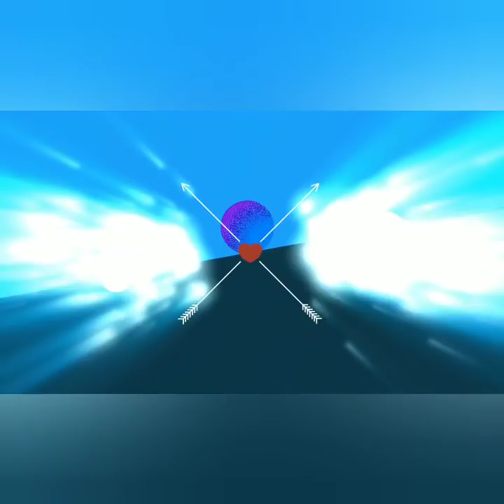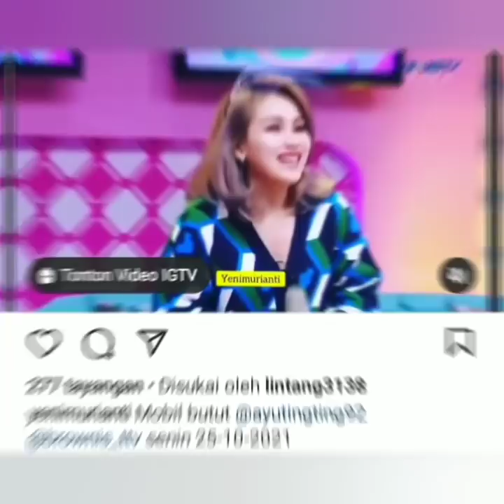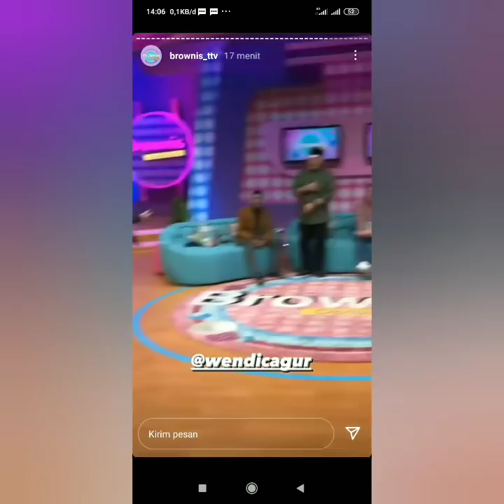5 Info terbaru hari ini, inilah 3 Acara Att yang Spektakuler Salah Satunya akan tayang malam ini